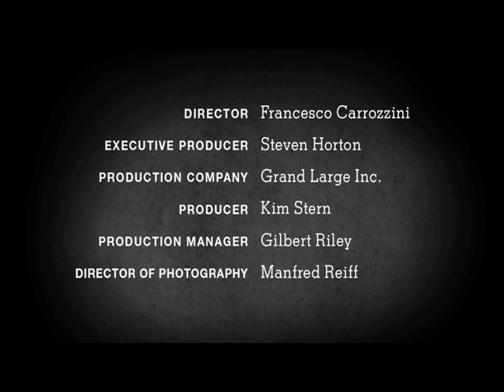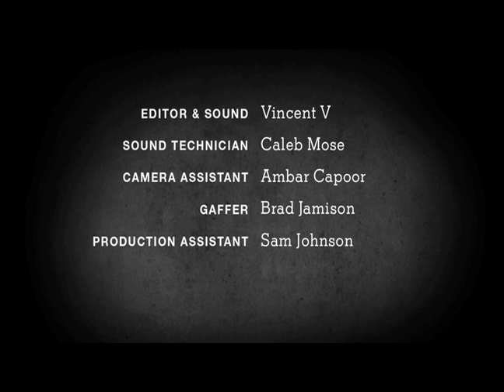Charlize Theron Interview | Screen Test | The New York Times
Exclusive NYTimes.com/TMagazine Interview with Charlize Theron. Charlize reminisces about her salad days.  View this video and other celebrity interviews on NYTimes.com/TMagazine